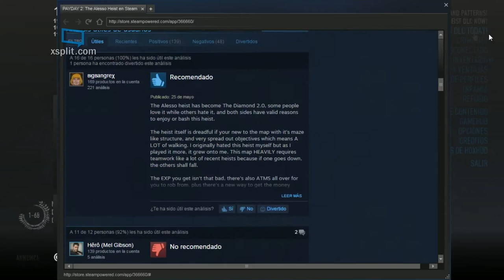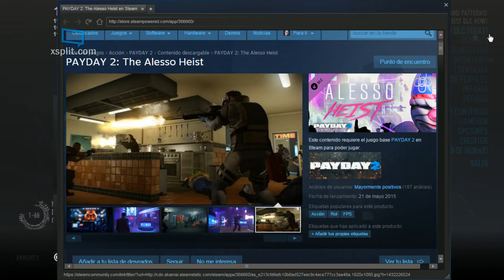PAYDAY 2: HABLANDO SOBRE EL CANAL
HOLA GENTE ACA NARUTO PIDENDOLES POR FAVOR QUE VEAN ESTE VIDEO YA QUE REFLEXIONAMOS SOBRE COMO VA EL CANAL Y ATANDO ALGUNOS CABOS SUELTOS ¡UN ABRAZO! :D.